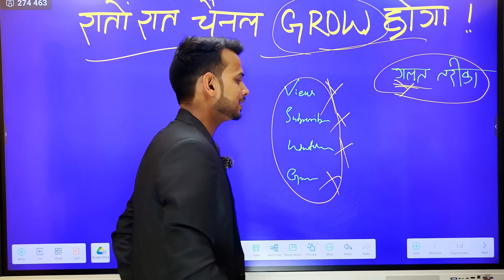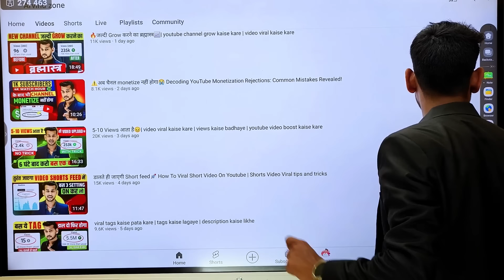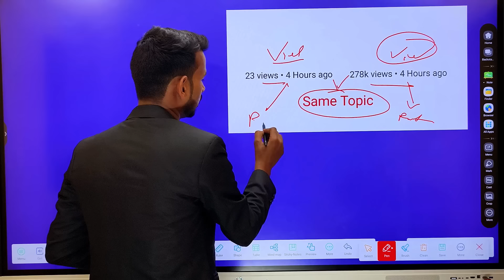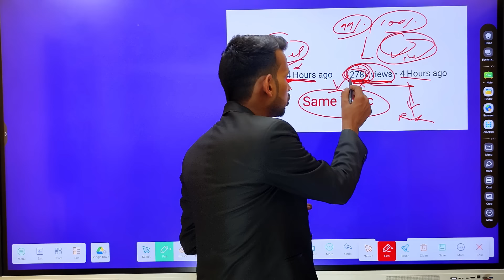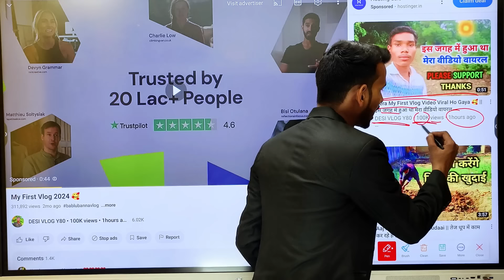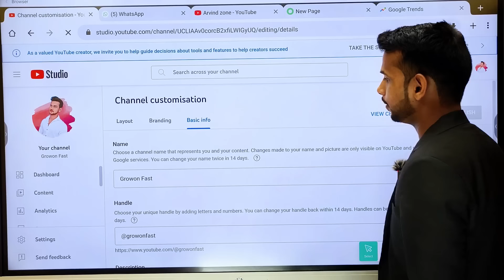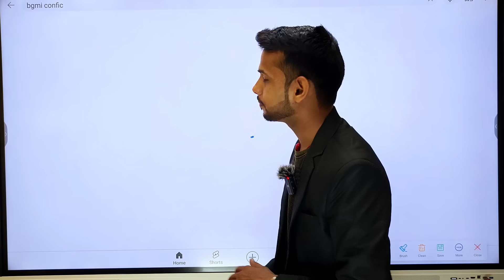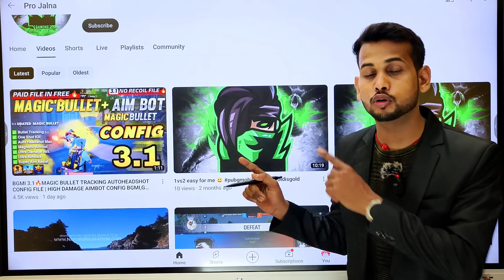🤫ग़लत तरीक़ा से | video viral kaise kare | views kaise badhaye | youtube video boost kaise kare